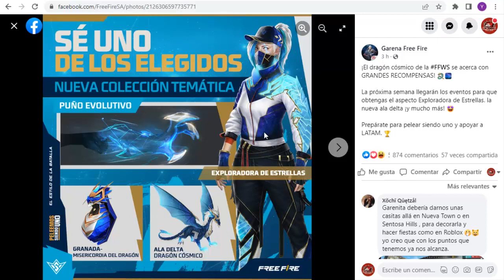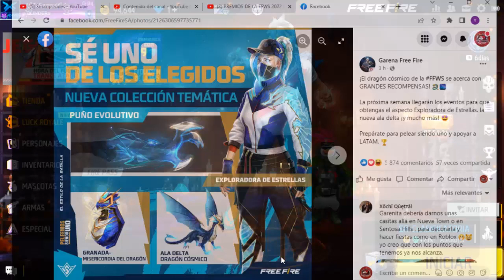LLEGA EXPLORADORA DE ESTRELLAS (PUÑOS EVOLUTIVOS) TIENDA DE LA SUERTE - FREE FIRE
TuSempaiJuega

►CODIGO Kwai para Perú:
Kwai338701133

ORIGINAL